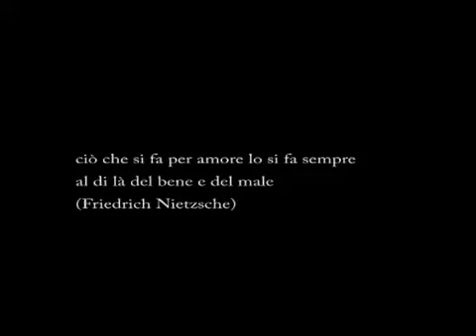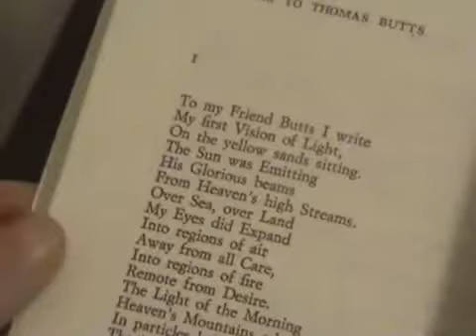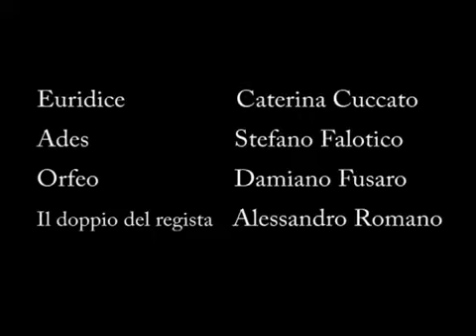Euridice nel tempo di un attimo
Video di tanti anni fa.

Cortometraggio che rielabora il mito di Orfeo, con la novità di Euridice contesa fra il dio del canto e il signore del sottosuolo, Ade.